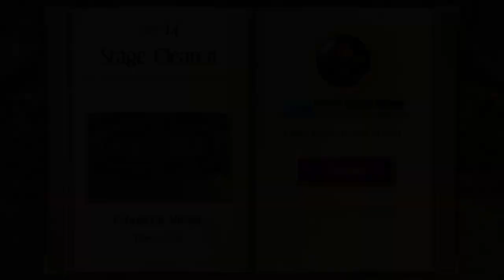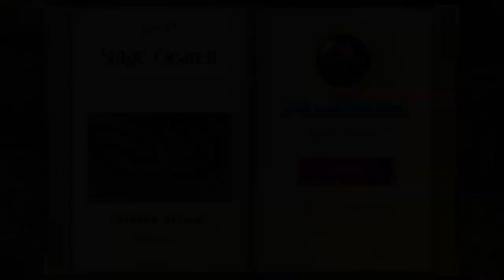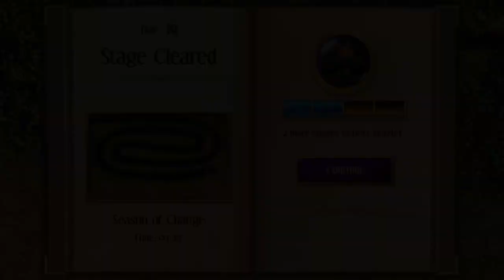Long Play [FULL GAME] - Sparkle Unleashed (PS4) - Days 11-20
Watch me play Sparkle Unleashed on the PS4.